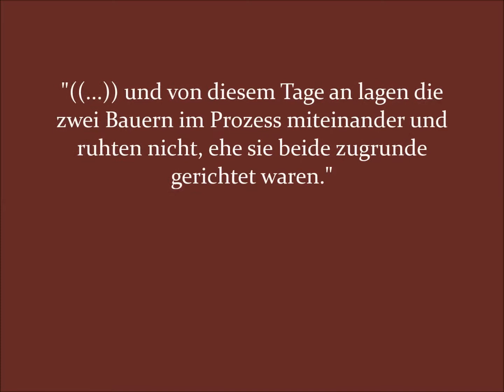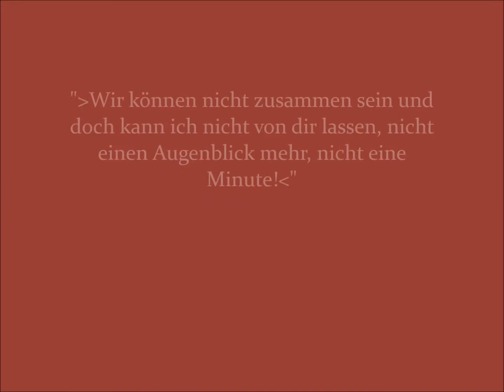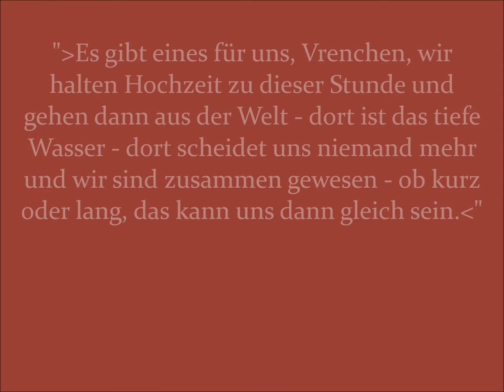Gottfried Keller - Romeo und Julia auf dem Dorfe / 7x ZITATE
Prägnante Zitate aus Gottfried Kellers Werk "Romeo und Julia auf dem Dorfe".
Viel Vergnügen!

              "Brass Chorale and Motet" von Sir Clubworth